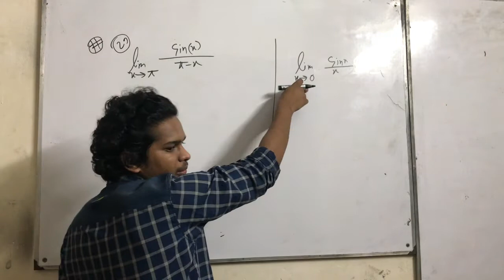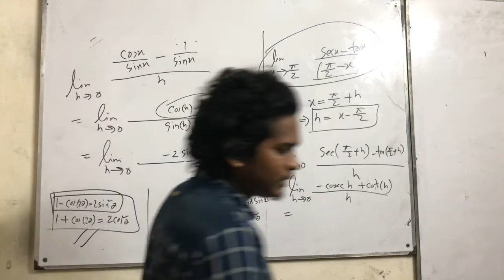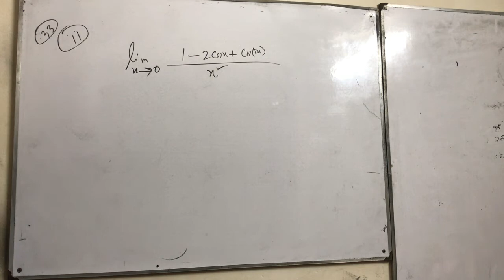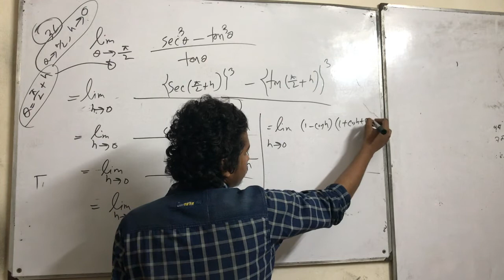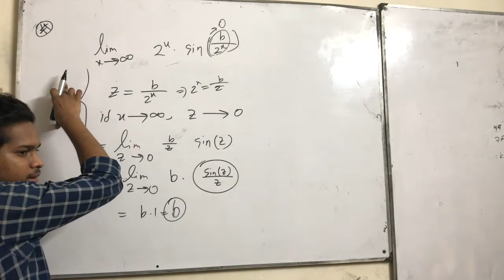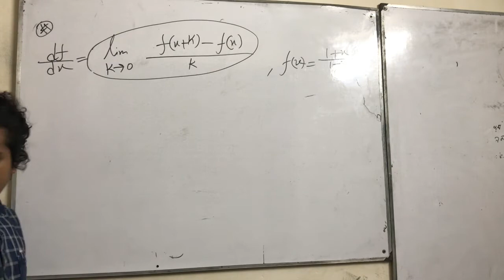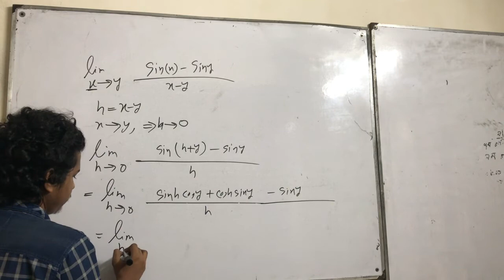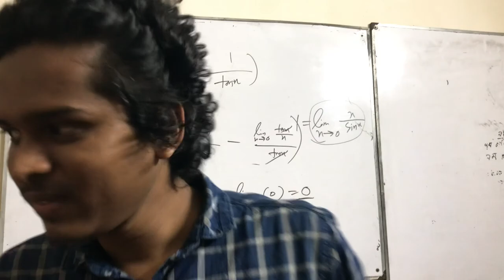HSC math: লিমিট নির্ণয় ৯.১